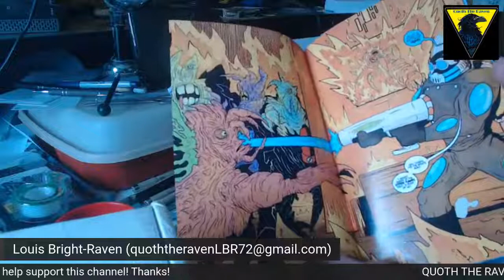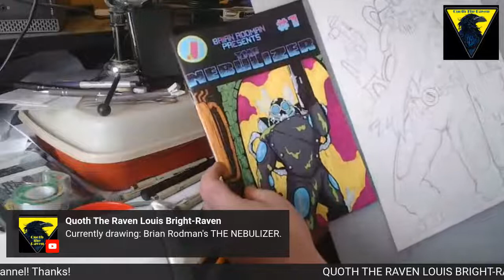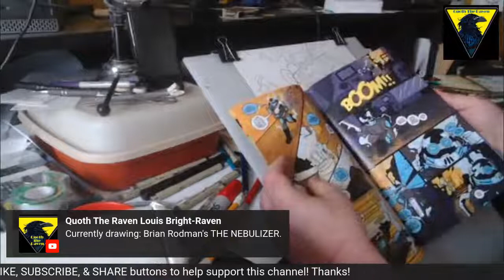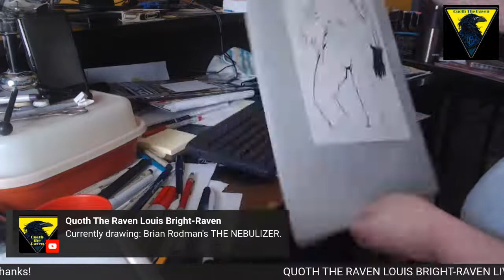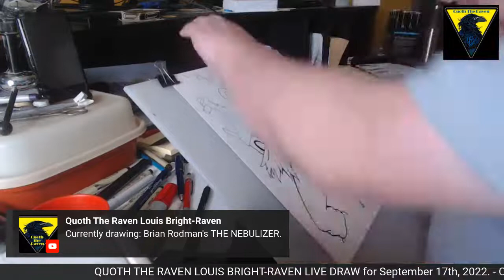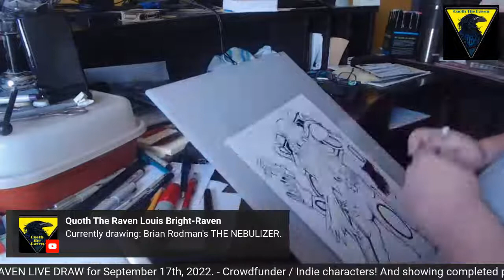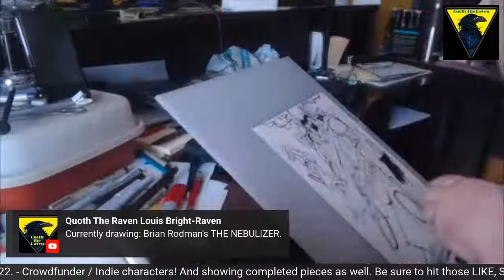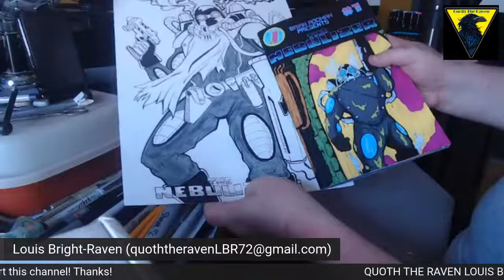Quoth The Raven LIVE DRAW! What will the Raven draw today?!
Oh boy... it's been since MAY since the Raven did a Live Draw?! SHAME ON YOU, RAVEN! We guess he's gonna have to get off his tail feathers and draw some cool stuff today! We'll be starting with indie characters from the Crowdfunding scene - Brian Rodman's THE NEBULIZER and then if the Raven can get that done, we'll move on to characters from the GLADSTONE'S SCHOOL FOR WORLD CONQUERERS universe! PLUS! Art for sale! So be sure to check in throughout the show! It's gonna be a long day!

Be sure to visit Brian Rodman's webpage to order THE NEBULIZER!

Be sure to check out the GLADSTONE'S REVENGE Kickstarter campaign!